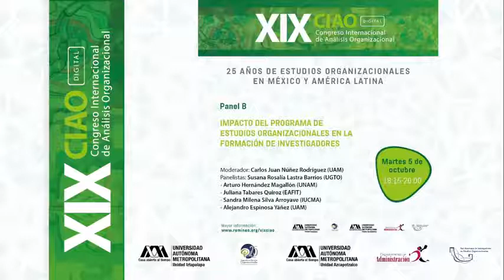XIX CIAO “25 años de estudios organizacionales en México y América Latina”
Panel B. II. “Impacto del Programa de Estudios
Organizacionales en la formación de investigadores”